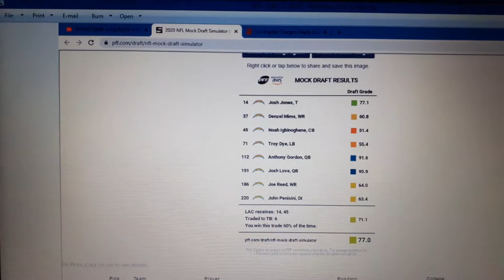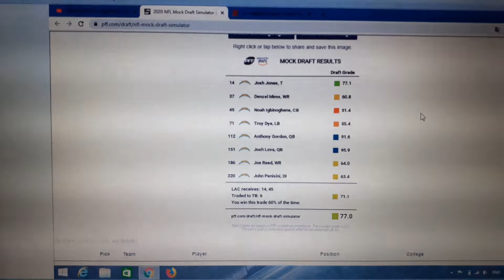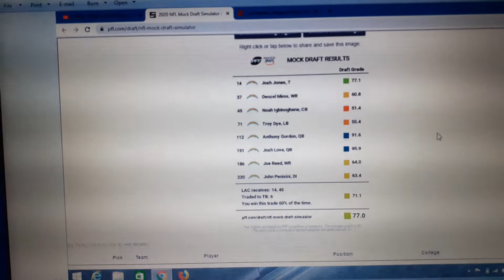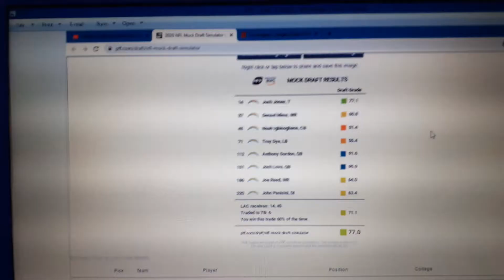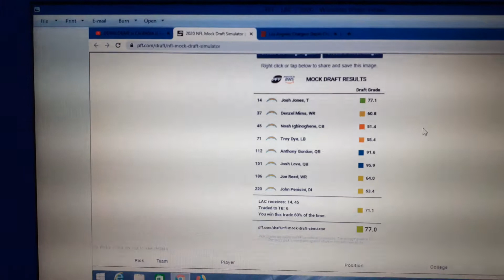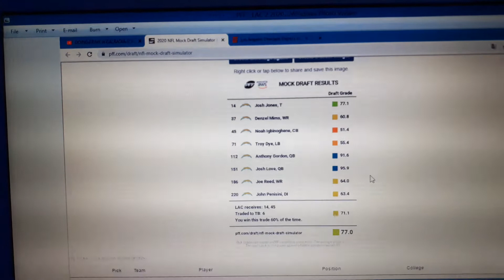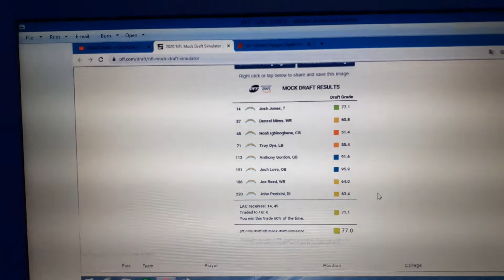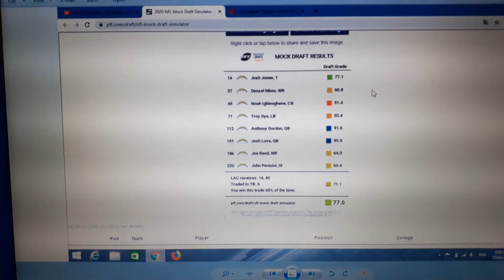Los Angeles Chargers I 7 Rd NFL Mock Draft 2020 I PFF’s Mock Draft Simulator I GM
Los Angeles Chargers I 7 Rd NFL Mock Draft 2020

Some Graphic Language - NSFW

Here it is!  My first video series on Youtube!  I’m going through every single NFL team and doing a mock draft simulation for them for the 2020 NFL draft.  Pro Football Focus debuted their Mock Draft Simulator recently and I took it for a spin doing a 7-Round Los Angeles Chargers Mock Draft.

I used the following settings: 50/50 PFF big board/others, (yes or a lot) teams draft for need, and (yes or a little) considering positional value, max randomness.

Special thanks to the team at PFF and especially Timo Riske for his wonderful work!  Thanks a ton!